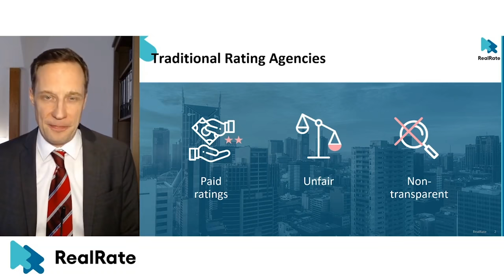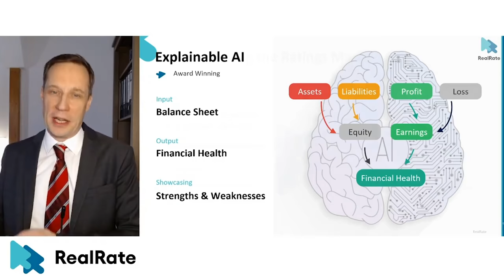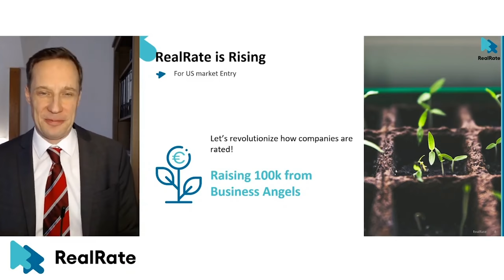Demo Day Pitch RealRate